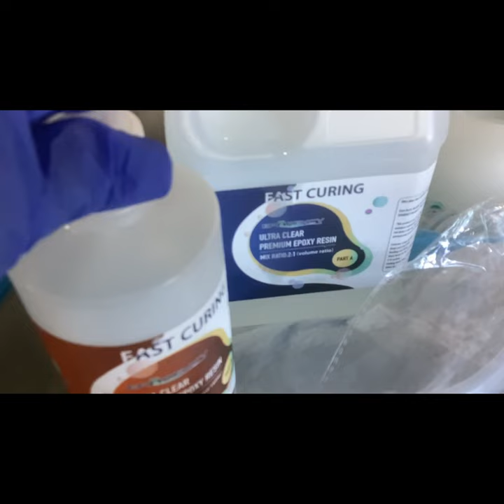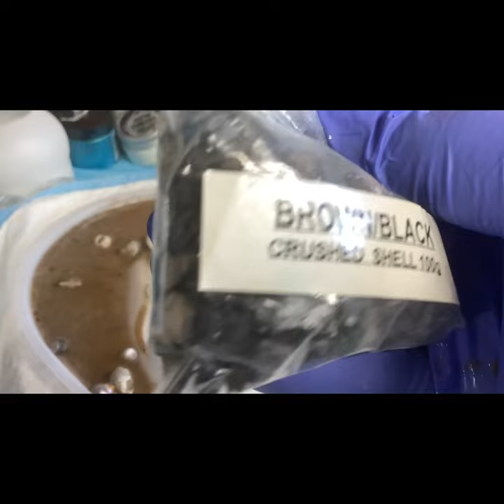#168 FABULOUS SEASCAPE RESIN POUR in Table Top Mould TUTORIAL-sand,shells,coral,waves Table Mould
Must watch, I do hope you enjoy this video; I thoroughly enjoyed making it

If not, please do ITS TOTATLLY FREE! Click the like button ✅ hit that 🛎️ bell if you would like to be notified when I upload a new video.

The mould used was from TEMU - it is quite thin but worked well. Classed as a coffee table or side table mould.

The products used are @LeRezExpressions1
Assorted liquid pigments  plus angel white paste.  Suzana Danks makes all her own products here in Australia.

The Epoxy Resin used was @eparencyfastcure.  Plus @eparencytopcoat another all Australian brand.

There will be a quick second video on connecting the legs to this small table soon.

Thank you so much for joining me today love Yvié Sunflower 🌻